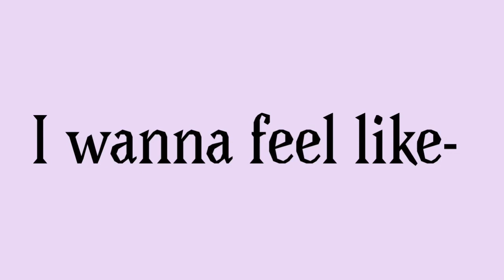Kanye meme//FlipaClip//Animation/Edit//Gacha//Read description//Lazy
MY DUDES IM SORRY FOR NOT POSTING ANY ANIMATIONS IVE BEEN BUSY AND IVE BEEN NOT MOTIVATED BUT IM STILL TRYING TO MAKE ONE FOR YALL

Apps: FlipaClip
IbisPaint X
Gacha life
FPS: 18
Time taken: 1 day (I was lazy)
Original: Lanc
Inspiration: Awkward Kitteh

Sorry for cutting it shorter I was just lazy

I hope y’all like this! Okie bye now